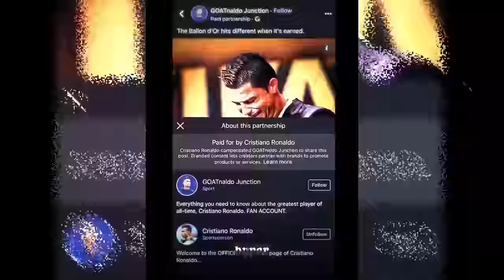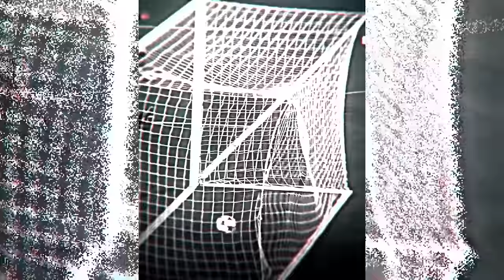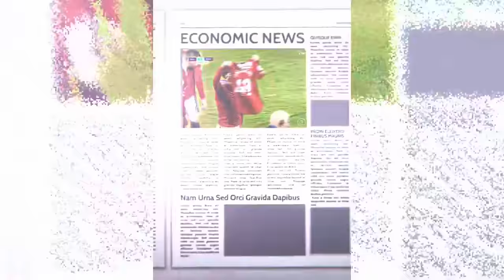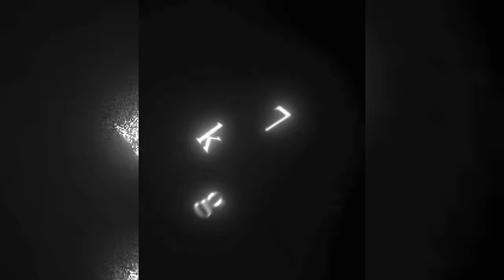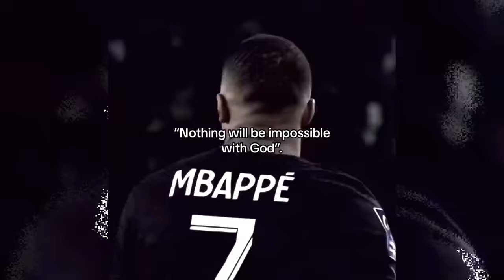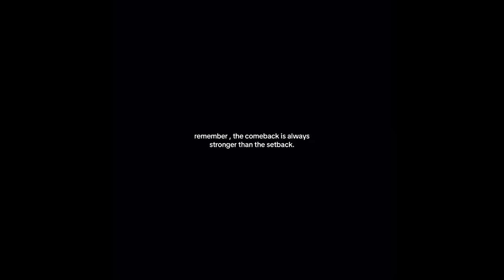BEST FOOTBALL EDITS - FAILS, GOALS & SKILLS (#172) |TİKTOK COMPILATION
Hi, this video is the 172th episode of the best football fiction series.
I bring together the best football edits for you.

Note:some videos may be biased but I'm objective